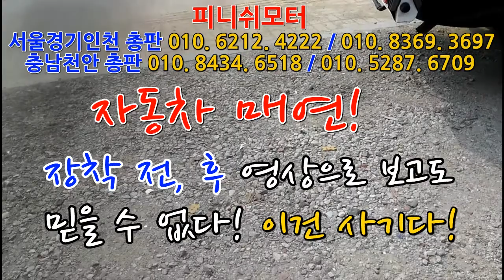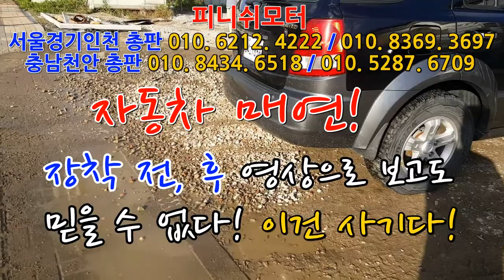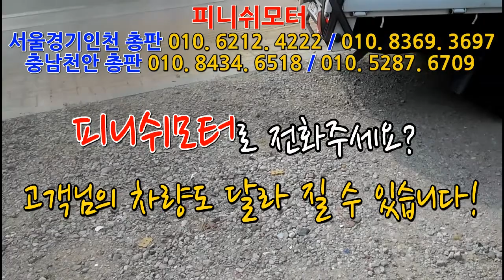[피니쉬모터] 12만원부터 체험경험 할 수 있는 최고의 기회!~~언제든 전화주세요!~~~~매연저감장치!엔진출력증강!연비개선!라파세나풍파워가격!무동력터보이놈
유튜브 검색창 "라파김태웅" 치시고 구독신청 하시면, 매일매일 업로드 되는 영상을 실시간으로 시청 가능하십니다! 피니쉬모터 서울경기인천총판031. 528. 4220 / 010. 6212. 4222 / 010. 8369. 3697
충남 천안 총판 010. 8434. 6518 / 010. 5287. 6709